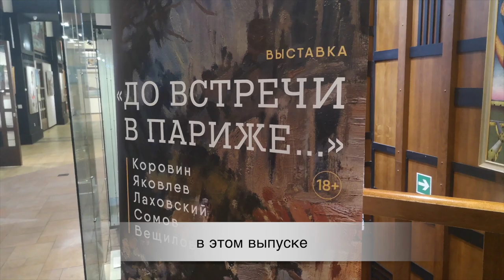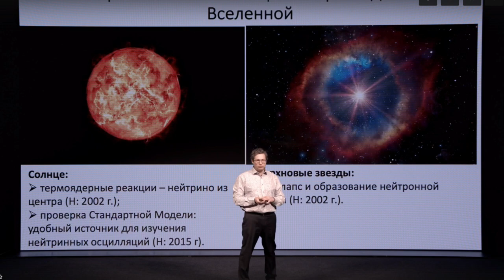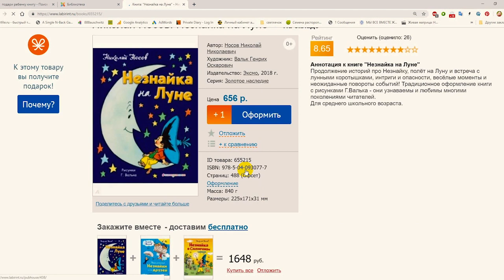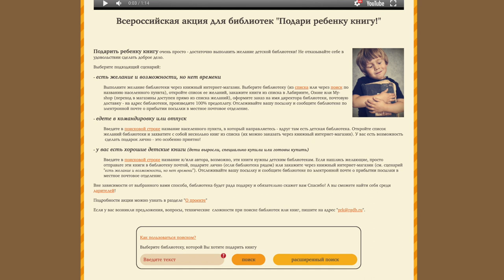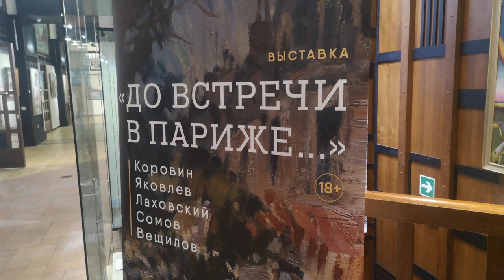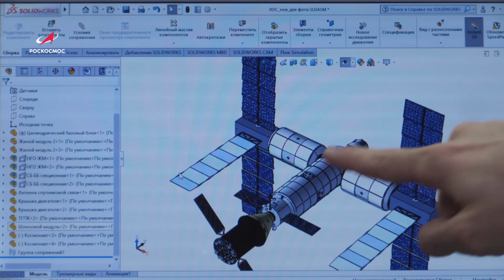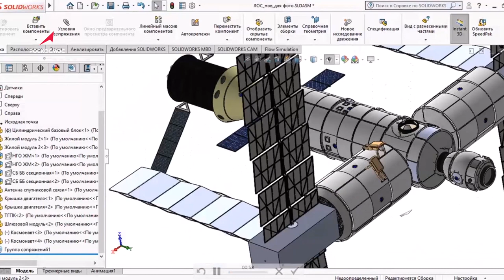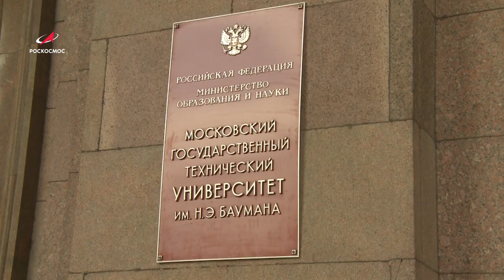НОВОСТИ РУССКОГО МИРА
В этом выпуске:

-  День науки отметили в России;

-  Акция "Дарите книги с любовью" приглашает к участию;

- О русском зарубежье расскажет выставка "До встречи в Париже";

-  К 60-летию со дня первого полёта человека в космос, наша Телерадиокомпания совместно с Телестудией Роскосмоса рассказывает вам о главных новостях в космической сфере. В этот раз вы узнаете об учебном проекте, который даёт возможность исполнить свою давнюю мечту о далёких планетах.